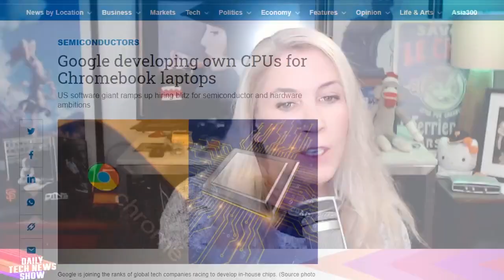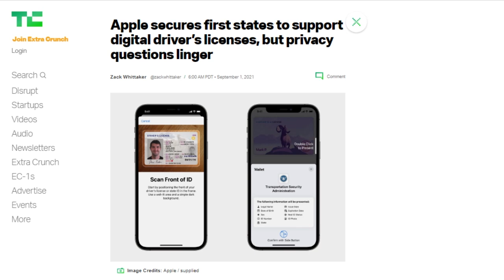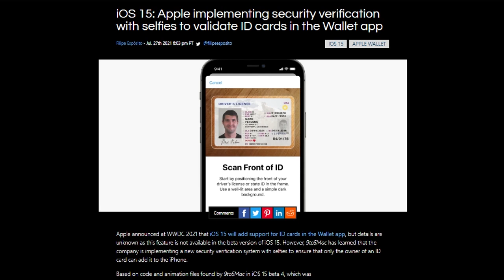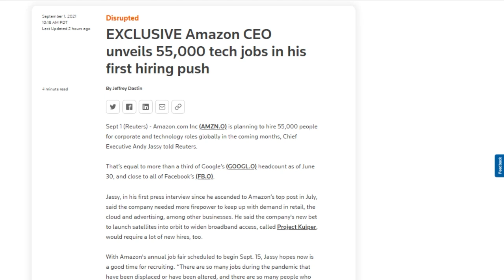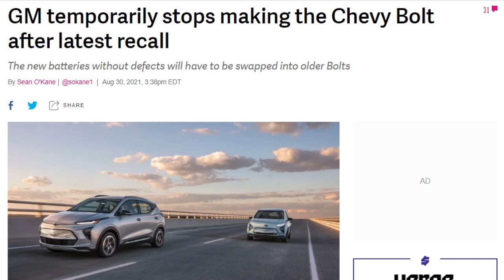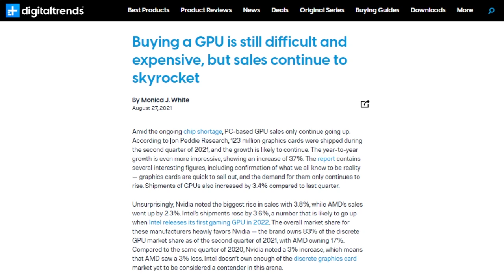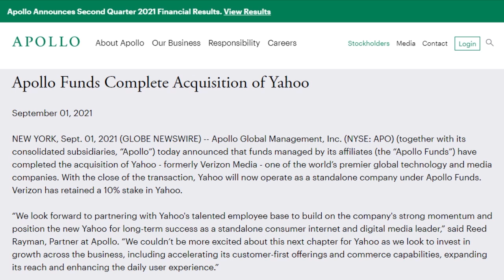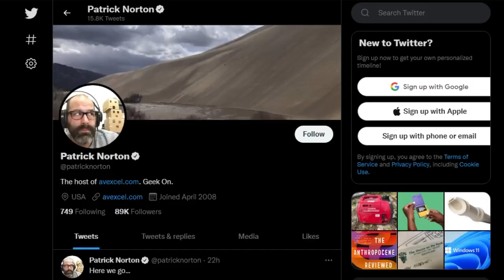Tap for Proof of Age - DTNS 4102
We go over all the various facets of the chip shortage and why supplies will still be tight at the end of the year and what you can do about it.

Today’s guest:
Patrick Norton

Next guest:
Justin Robert Young